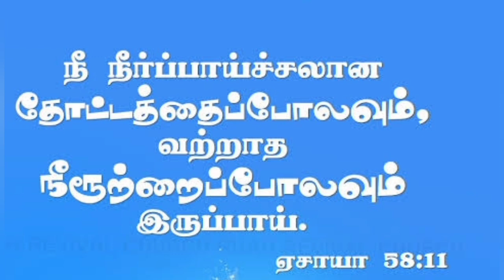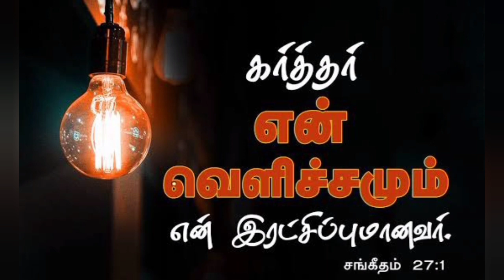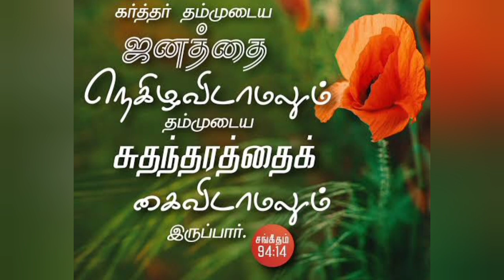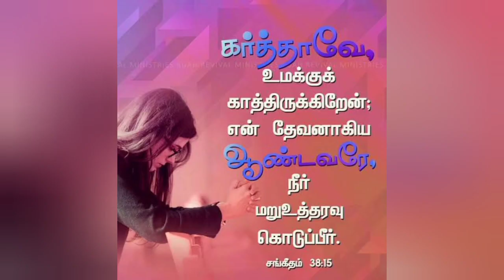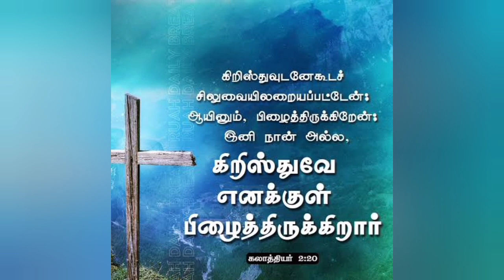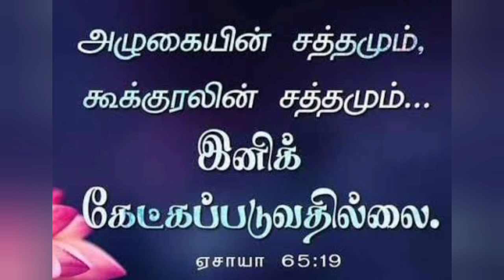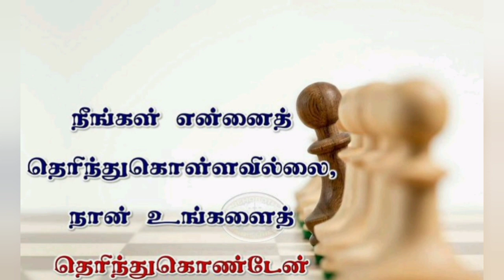Ummai Nesithu | TAMIL CHRISTIAN SONG